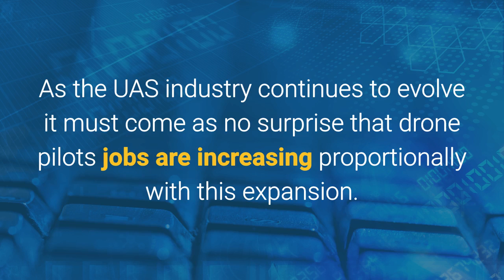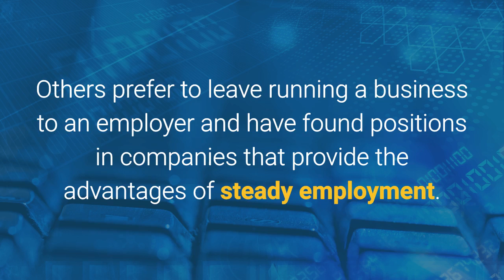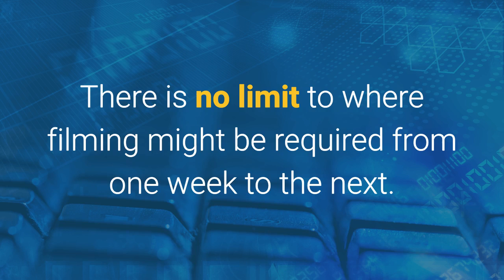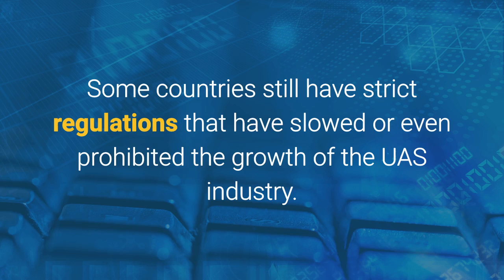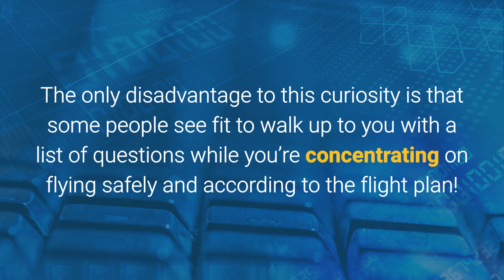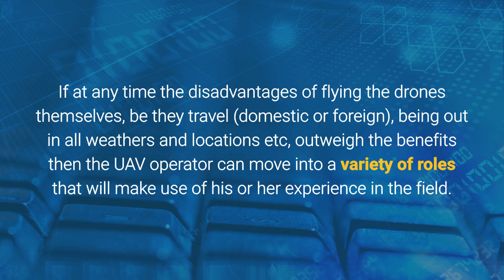Drone Pilots Jobs - 7 Benefits of being a RPAS UAV Operator flying drones or selling drone training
- How To Start And Run A Successful Drone Business

As the UAS industry continues to evolve it must come as no surprise that drone pilots jobs are increasing proportionally with this expansion.  Just like the rapid growth of the mobile phone network a few decades ago there are now many opportunities for solo operators, small businesses, and large companies.

Drone pilots have several benefits to enjoy and to look forward to as they begin and continue their careers.

With the growth of the UAS industry there is a high probability of continuous and secure employment.  Estimates from industry associations suggest that there will be hundreds of thousands of new drone pilots jobs in the USA and the UK in the next few decades.

Along with the jobs for drone pilots themselves there are all the other roles that the industry creates; trainers, hardware designers, software developers, engineers, and regulatory, ancillary & administration staff.

The same expansion could create demand that exceeds supply and thereby increase salaries for drone pilots with competition for the number of experienced UAV operators, especially those with rare skills.

Some drone pilots have opted for starting their own companies and finding work through their own marketing skills.  Others prefer to leave running a business to an employer and have found positions in companies that provide the advantages of steady employment.

Salaries are of course commensurate with skills and experience.  An ex-military UAV pilot who used to fly Reapers and is now operating a civilian equivalent for meteorological research purposes will earn more than a DJI Phantom pilot doing urban roof inspections!

There are already many uses for UAV and as new hardware and software is developed this is likely to continue to increase.  Drone pilots can expect to be given tasks that test their abilities in variety of environments and climates.

A drone pilot can expect to work in rural, urban, and industrial areas.  There is no limit to where filming might be required from one week to the next.  It's part of the attraction and adds a certain level of excitement not knowing where you'll be each month.

Following on from the point about variety there are also the prospect of foreign travel.  Although the UAS industry is expanding rapidly the growth is not consistent among countries in the developed world.

Already drone pilots in the UK and USA are finding that their skills are required not just at home but abroad too.  Some countries still have strict regulations that have slowed or even prohibited the growth of the UAS industry.  However, the demand for aerial photography remains so companies that need that service have looked abroad and contracted out for the task.

Drone pilots who specialise in a particular discipline can develop skills that are rare and therefore in high demand.

Like all technologies there few people who are experts in every field and most will choose to have one main area of expertise while still being competent in several others.

Let's face it, when someone asks you what you do for a living telling them you fly drones is likely to be the start of an interesting conversation, even if the listener is wary of them and the risks, real or imagined.

People are interested in new technology and drones are at the leading edge now.  The only disadvantage to this curiosity is that some people see fit to walk up to you with a list of questions while you're concentrating on flying safely and according to the flight plan!